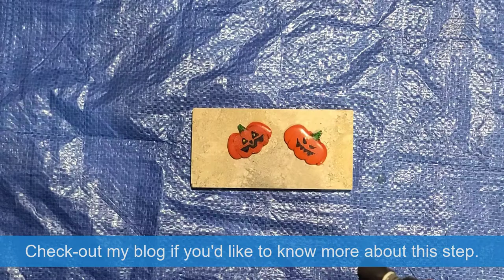Polymer Clay Pumpkins with a Resin Topcoat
I attempted to make a couple polymer clay jack-o-lantern pumpkins. I then attempted to dome the tops with resin. They're not the best looking polymer clay crafts, but they're good for my first time making pumpkins. Hopefully I'll get better with practice.

Check out my blog for more of my thoughts on this project and other random stuff

In case you want to skip through the video:
0:08 Laying wax paper and kneading clay
0:18 Creating the pumpkin shapes
2:23 Sanding rough areas
2:54 Painting with acrylic paints
4:08 Doming the tops with resin
4:34 Final look at the pumpkins

SHORT BLURB ABOUT ME
Hi! I'm Simply Jelly Jam! I'm an amateur artist and crafter who enjoys the simple things in life. I have arts, crafts, dogs, games, RCs, and other interests I'd likely share through video.

I upload videos for my own entertainment, but I hope you enjoy them, too!